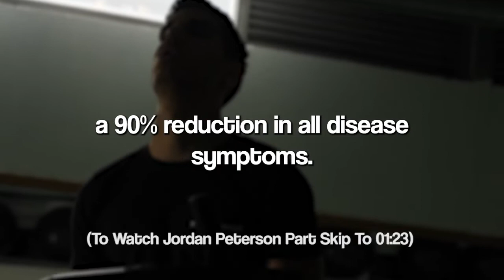My Transformative Journey On The Carnivore Diet | Jordan Peterson Diet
My Transformative Journey On The Carnivore Diet

1. The videos have no negative impact on the original works.
2. The videos we make are used for teaching purposes.
3. The videos are transformative in nature.
4. We use only the audio component and tiny pieces of video footage, only if it's necessary.